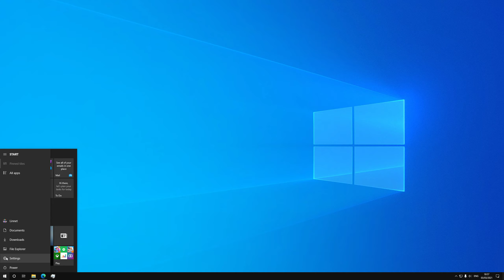How To Enable/Disable Allow Windows To Manage Default Printer Windows 10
How To Disable Allow Windows To Manage Default Printer In Windows 10
How To Enable Allow Windows To Manage Default Printer In Windows 10